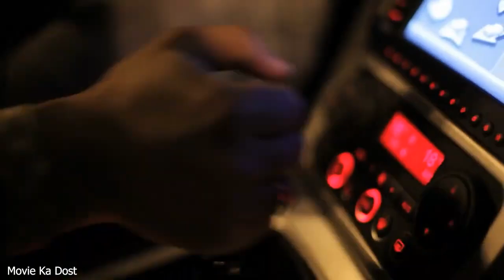KGF 3 trailer || official trailer kgf || 2023 official video